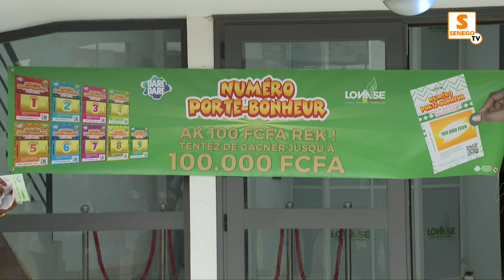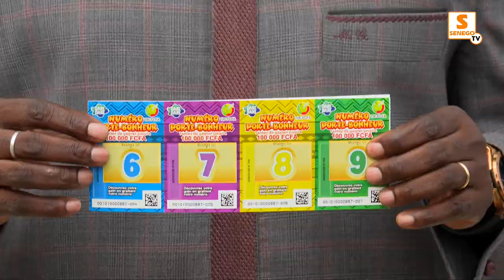LONASE : Lancement du nouveau jeu de grattage «Numéro Porte Bonheur» (Senego TV)